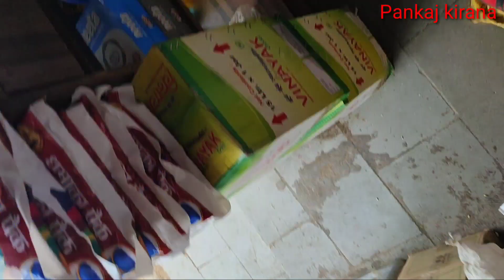👉आप बि करते हो सोयबीन तेल का होलसेल कारोबार तो जान लो आज के होलसेल रेट🤔